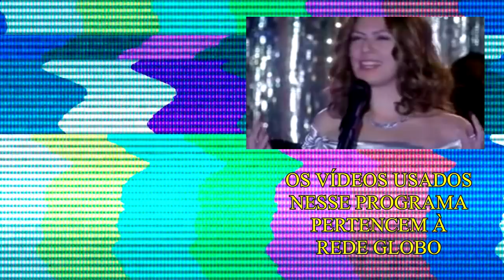As VIRADAS nas novelas de JOÃO EMANUEL CARNEIRO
O autor de SEGUNDO SOL tem o costume de planejar grandes viradas em suas novelas lá pelo capítulo de número 100. No vídeo de hoje, falamos um pouco sobre as mais memoráveis do autor.